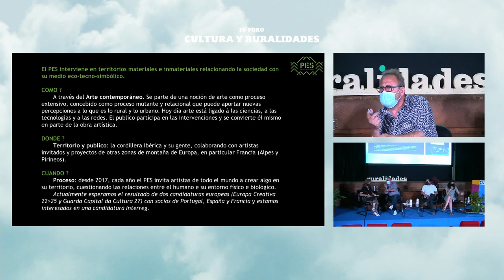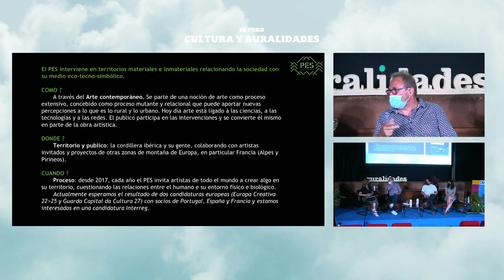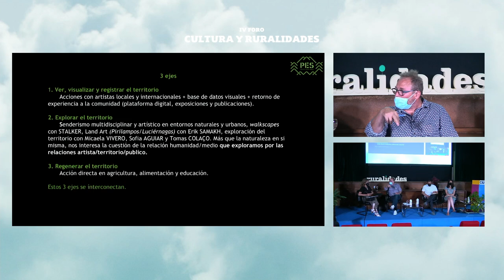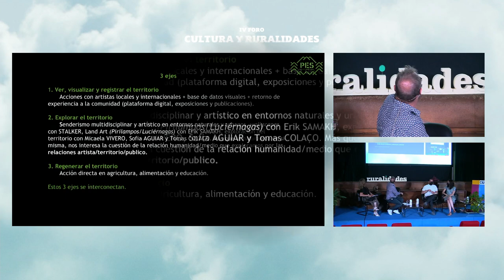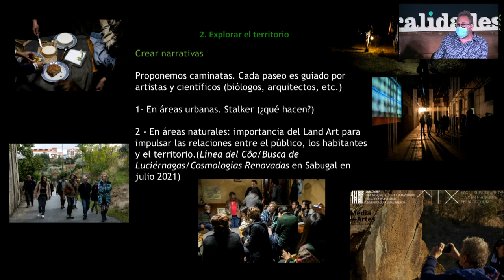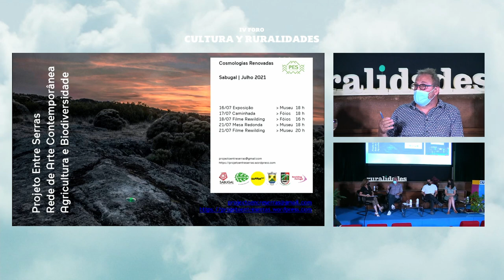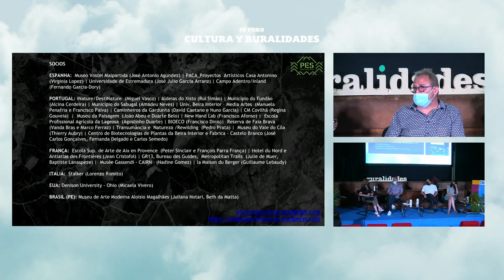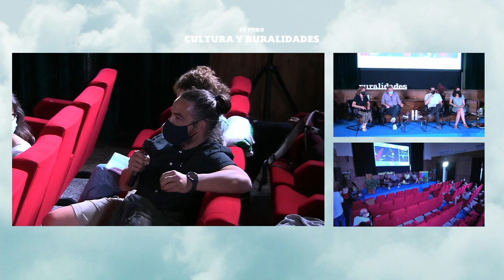Proyectos. Transformar los imaginarios, renovar las percepcioneslos imaginarios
2 y 3 de junio de 2021

Proyectos. Transformar los imaginarios, renovar las percepciones
-FICMEC-Festival Internacional de Cine Medioambiental de Canarias. David Baute. España.
-Proyecto Entre Serras. Carlos Madeira y Manuela Pires. Portugal.
-LaFábrika detodalavida (LFDTV). Irene Galindo y Siro Santos. España.
-Modera: Carmen Hernán. Presidenta de la Asociación de Gestores Culturales de Extremadura (AGCEX).